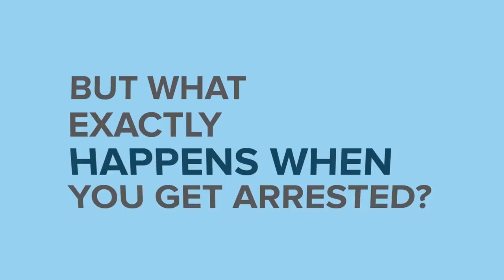What Happens When You Get Arrested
So you've committed a crime, and the cops came down hard on you. They're about to strap the cuff on you, and then what? What actually happens when you get arrested? Watch today's amazing video to find out!